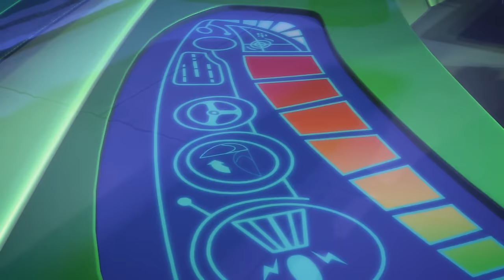Owlette's Two Wrongs | Full Episodes | PJ Masks | Cartoons for Kids | Animation for Kids